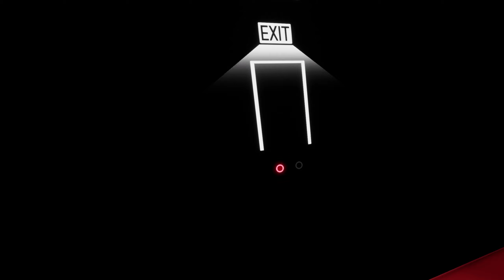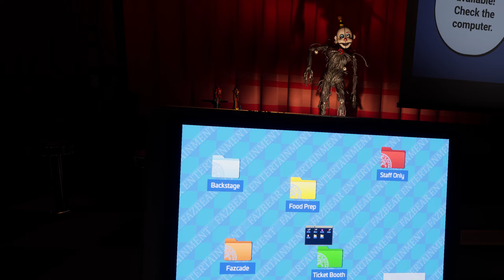Zurück in der Sister Location - Five Nights at Freddy's Help Wanted 2 #7 (Deutsch/German)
Vielen Dank fürs Anschauen meiner Folge von "Five Nights at Freddy's Help Wanted 2"!
Über Feedback würde ich mich sehr freuen, genauso wie über ein Like und ein Abo!

Timestamps:
00:00 Start
00:43 Ballora Gallery
11:22 Breaker Room
18:28 Office: Private Room
30:55 Outro

Let's Play - Five Nights at Freddy's Help Wanted 2 Deutsch Gameplay with Commentary (German/Deutsch)